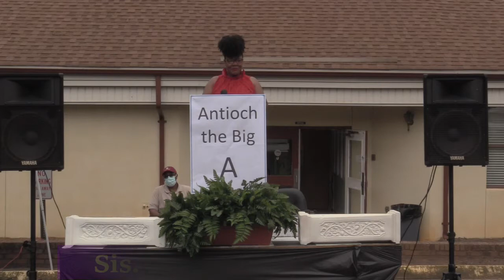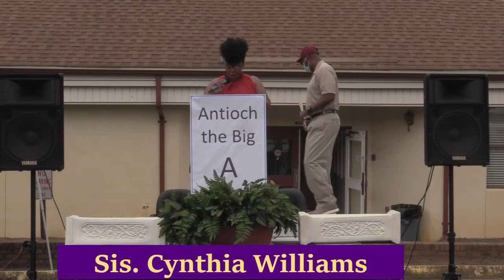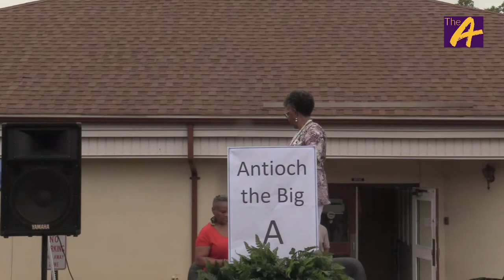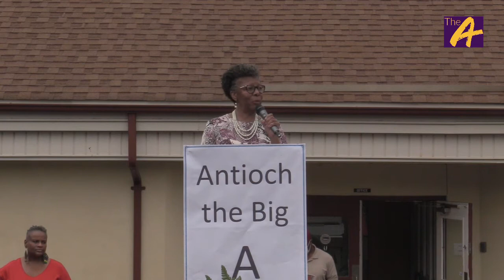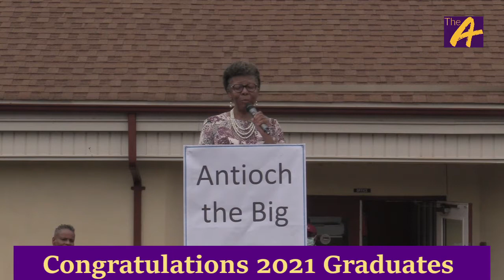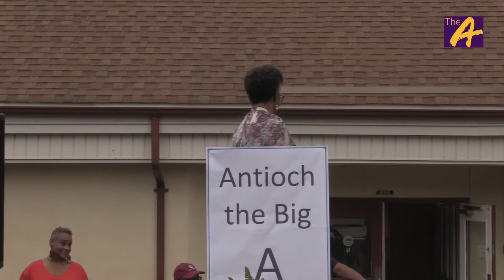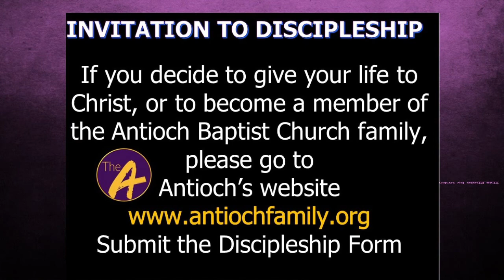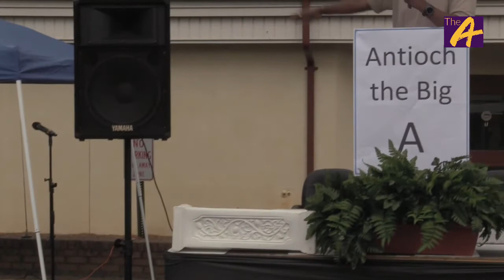June 13, 2021 - AMBC Live Parking Lot Service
Welcome to the A!
Antioch Missionary Baptist Church
232 Skyland Ave, Charlotte, NC.
Rev. Donnie R. Garris, Senior Pastor.

Today's sermon is "It Wasn't Us!" by Pastor Donnie R. Garris
Scripture: Acts 3:1 - 16 (NIV)

Stay home! Be safe! Be Blessed!
AMBC
Download the Church app: Antioch Missionary Baptist NC

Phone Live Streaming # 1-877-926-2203